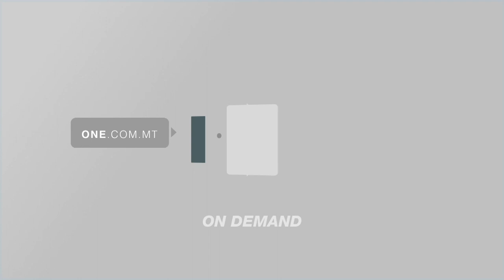EDWIN VASSALLO JGĦID LI R-RESTORANTI VOJTA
ONE.COM.MT • Intant b’kuntrast għal dak li qal il-Kap Eżekuttiv tal-Assoċjazzjoni Għawdxija tat-Turizmu, Joe Muscat, id-Deputat Nazzjonalista Edwin Vassallo sostna li n-nies mhux imorru fir-ristoranti.

Vassallo f’dagħdigħa ta’ negattività waqt seduta parlamentari, spiċċa jħabbat mal-ħajt u jgħajjat kontra l-pakkett t’għajnuna tal-Gvern lin-negozji u lill-ħaddiema, li ġie meqjus bħala l-aqwa wieħed fid-dinja minn Columbia University fi New York.

FILMAT:  PARLAMENT / ARKIVJI

Fil-Parlament, l-Erbgħa filgħaxija, id-Deputat Nazzjonalista Edwin Vassallo nfexx jgħajjat fil-Parlament u jgħid li n-nies mhux qed imorru għand in-negozji.

Vassallo li ħa għalih għax ġie mlaqqam bħala militanti, spiċċa intilef u beda jsabbat mal-ħajt.

Huwa kien negattiv dwar ir-riżultat tal-irrilaxxar tar-restrizzjonijiet.

EDWIN VASSALLO
DEPUTAT NAZZJONALISTA
“Grazzi tall-ftaħtilna n-negozji imma n-nies mhumiex ġejjin”
Dan jikkuntrasta għal kollox mar-reazzjonijiet ta’ sidien ta’ stabbilimenti li fl-aħħar tmiem il-ġimgħa fetħu l-bibien tagħhom għall-ewwel darba u raw l-imwejjed mimlijin nies.

SID TA’ RISTORANT
“Il-bidu kien pożittiv. Din sintendi hija xi ħaġa li għal kulħadd, trid tagħmel pass lura biex timxi ‘l quddiem.

ĦADDIEM
“Kif ftaħna, qed nimxu bil-mod però, mexjin ‘il quddiem.”

Madankollu Edwin Vassallo saħaq li l-Gvern ma jimpurtahx min-negozji.

EDWIN VASSALLO
DEPUTAT NAZZJONALISTA
“Ma jimpurtahx minnhom”

Dan minkejja li Università rinomata Amerikana sostniet li Malta offriet l-aqwa pakkett t’għajnuna fid-dinja għan-negozji u l-ħaddiema.

Tal-istess fehma kienu l-aġenziji internazzjonali ta’ kreditu, il-fond monetarju internazzjonali u l-Unjoni Ewropea li saħqu li pajjiżna se jieħu l-inqas daqqa ekonomika mill-pandemija u sas-sena d-dieħla se jirkupra.

Iżda fil-Parlament, Edwin Vassallo ried jgħatti x-xemx bl-għarbiel u ma ġerraħx it-tajjeb li qed isir.

EDWIN VASSALLO
DEPUTAT NAZZJONALISTA
“Is-Surplus sfuma.”